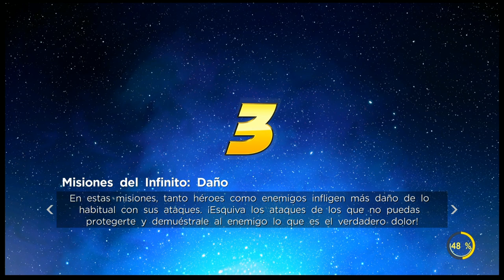Guia 3 Estrellas Contra El Destructor Marvel Ultimate Alliance 3